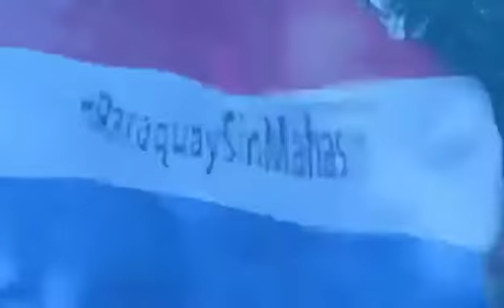Conversatorio con el presidente del PLRA Efraín Alegre en una plaza de Pedro Juan Caballero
El sábado 31/10/2020 por la tarde se realizó un interesante intercambio de opiniones sobre la política regional y nacional.